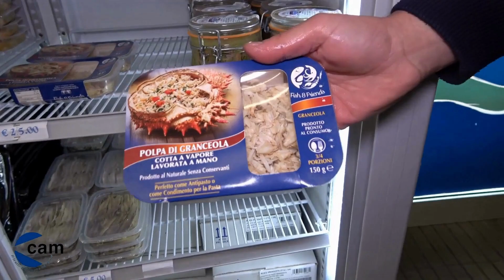UNA CITTÀ UNITA DA PONTI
Oggi ci è arrivato un filmato da parte di un cittadino che ha voluto sottolineare le condizioni in cui si trova la pavimentazione del ponte girevole la quale avrebbe bisogno di un intervento. Purtroppo probabilmente il ponte girevole ha bisogno di un intervento molto più incisivo che non limitato alla pavimentazione. Non è da tanto che è stata sostituita parte della meccanica e integrata l’automazione in modo che possa funzionare anche da remoto. Eppure, nonostante la manutenzione, negli ultimi tempi il ponte si bloccato ben due volte, per tempi diversi, obbligando chi doveva attraversalo a fare il giro della città passando per Borgo San Giovanni.
Ciò ha mostrato una volta di più tutta la criticità della viabilità di Chioggia.
Il tratto che va da Chioggia a Sottomarina attraversando l’Isola dell’Unione conta tre ponti, probabilmente tutti vetusti per i quali sono necessari interventi più o meno importanti. Senza contare il rassegnato Ponte sulla Fossetta o il ponte al suo fianco, collegamento verso Viale Mediterraneo. Ci si auspica che su nessuno di essi non si debba intervenire in una situazione emergenziale senza una pianificazione adeguata per la circolazione.